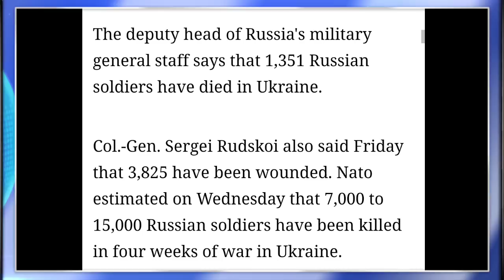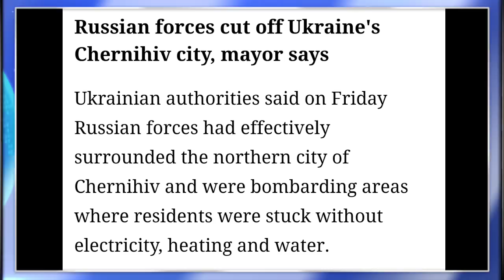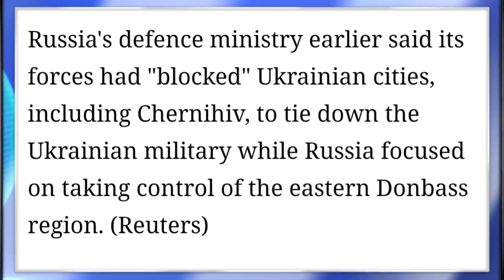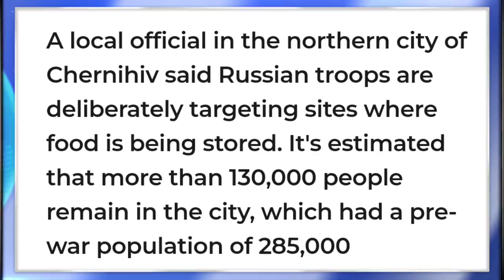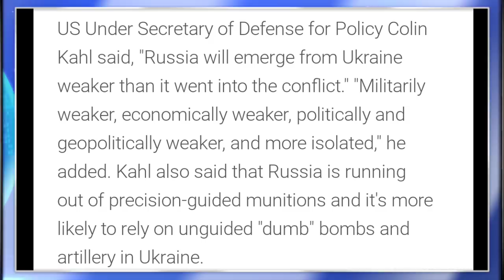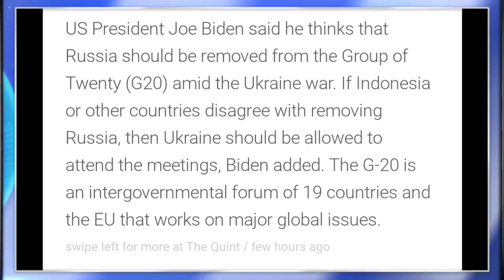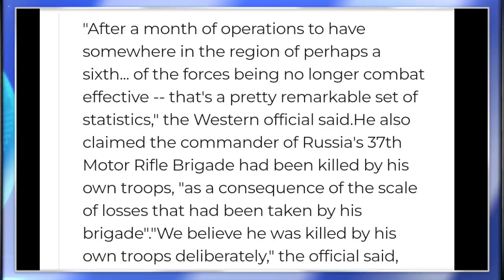BREAKING NEWS IN NAGAMESE | YIMKHONGTV